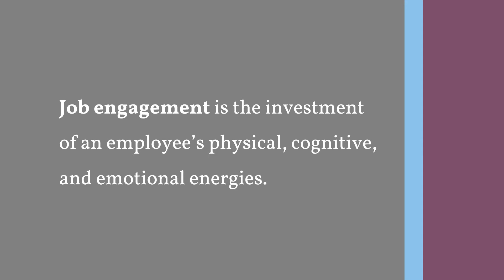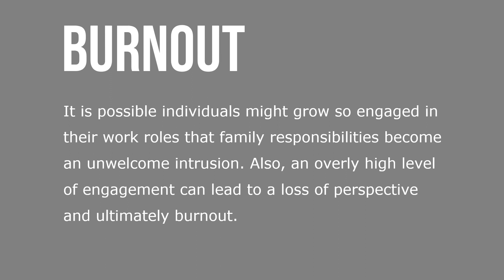Job Engagement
Job engagement is the investment of an employee’s physical, cognitive, and emotional energies into job performance. Practicing managers and scholars have become interested in facilitating job engagement, believing factors deeper than liking a job or finding it interesting drives performance. Studies attempt to measure this deeper level of commitment. One key element is the degree to which an employee believes it is meaningful to engage in work. This is partially determined by job characteristics and access to sufficient resources to work effectively.

Another factor is a match between the individual’s values and those of the organization. Leadership behaviors that inspire workers to a greater sense of mission also increase employee engagement. One of the critiques of the concept of engagement is that the construct is partially redundant with job attitudes like satisfaction or stress. Other critics note there may be a dark side to engagement.

It is possible individuals might grow so engaged in their work roles that family responsibilities become an unwelcome intrusion. Also, an overly high level of engagement can lead to a loss of perspective and ultimately burnout. Additional research may help clarify how engagement relates to these negative outcomes.